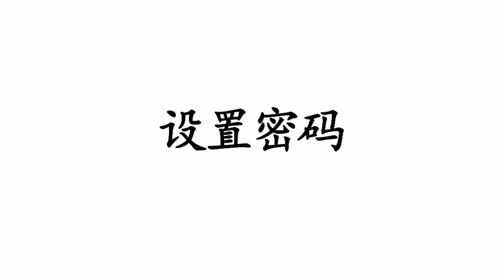Glass Door Double open U-lock Anti Hydraulic Shear Lengthened Mechanical Code Lock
Thanks!